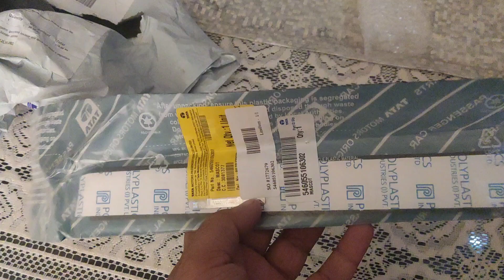unboxing and installing tata Nexon 3D emblem logo